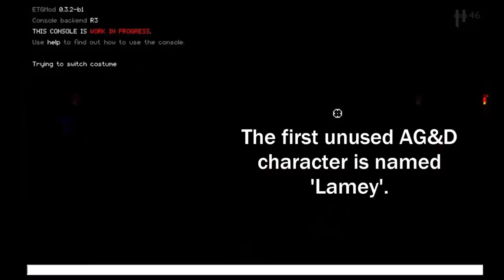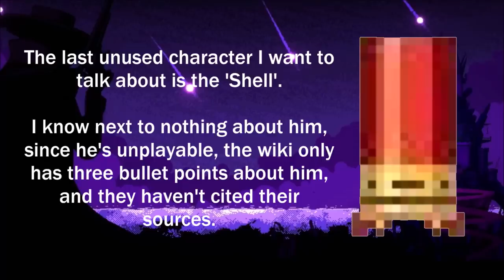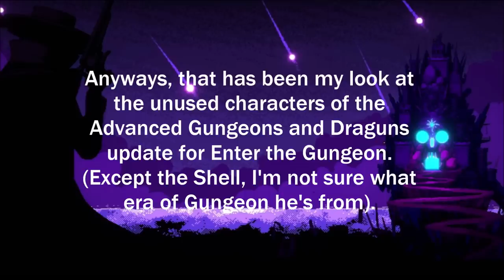The Unused Characters of the AG&D Update (Lamey, Gunslinger, Eevee)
Fun fact - I learned about these characters, recorded, and edited the video in one night. I feel like I shouldn't sacrifice my sleep for this, but I got so excited once I realized these guys exist.